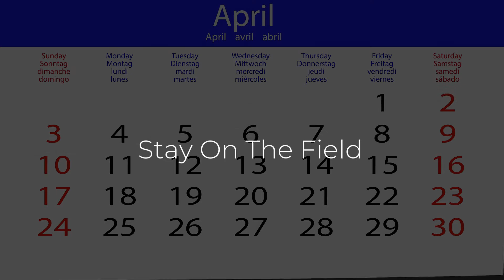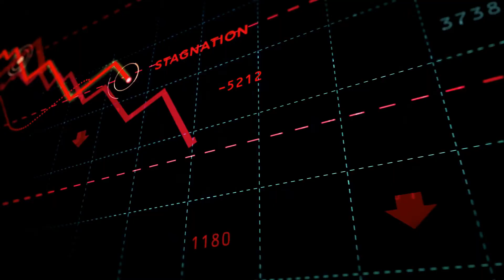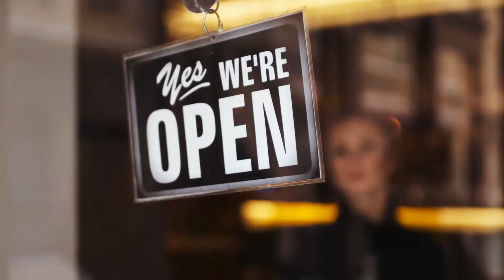The #1 Secret for Growing a Thriving Business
20% of small businesses fail in their first year, and 50% fail by their fifth. But you can win against those odds by just staying on the field.  In this episode, I’ll tell you the #1 secret to landing on the positive side of those stats.

Join us at LeadersJourneyExperience.com for great tools and tips to help you grow your leadership muscle.

Please keep in mind - this information is provided for general purposes only, and is not to be considered tax or legal advice.

For a deeper dive on how to set your business up to thrive, check out the free Business Builder course.

Here’s what you get in this video series …
·         Easily figure out who your customer is, and develop marketing techniques so you can consistently reach her!
·         Funnels – what are they, do you need one, and if so how do you get one?
·         Use a value mindset, and never have to sell again!
·         Discover techniques to create a memorable customer experience, every time – so you stand apart from the rest!
·         Tips to package and deliver your service – we aren’t selling widgets here!
·         How to deal with money – setting prices, scope of services, agreements…
·         and more!

Check out the Book:

  Sing With Your Opera Voice